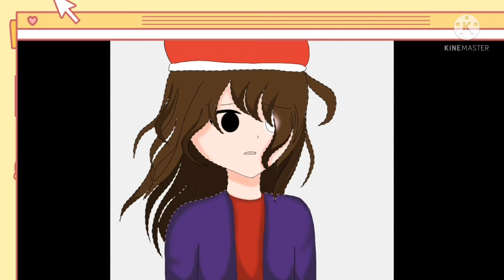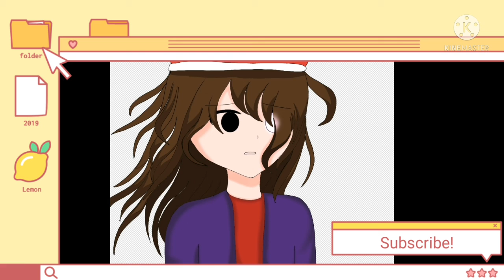Girlfriend | Friday Night Funkin' | IbisPaint Speedpaint | Hypno Lullaby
So hello guys. I decided to draw Girlfriend from a game called Friday Night Funkin'! I've been wanting to do this for a couple of days so I finally did it. I wanted to draw her in the outfit she wears in the Hypno Lullaby mod. The reason why I did thus because I just prefer that outfit for GF and I really like her in the mod for some reason.

So yeah, enjoy the video and have an awesome day and night! 😁

Genshin Impact is next.